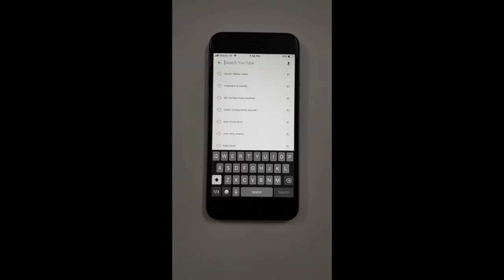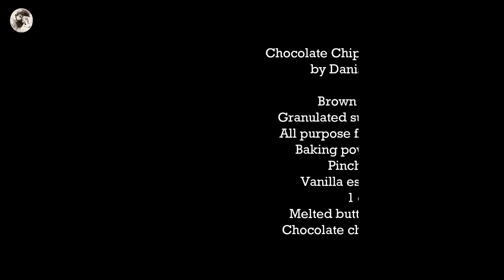CHOCOLATE CHIP COOKIES RECIPE BY DANISH IFTIKHAR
by Danish Iftikhar

Brown sugar 100 grams
Granulated sugar 100 grams
1 egg
Melted butter 114 grams
Chocolate chips 200 grams